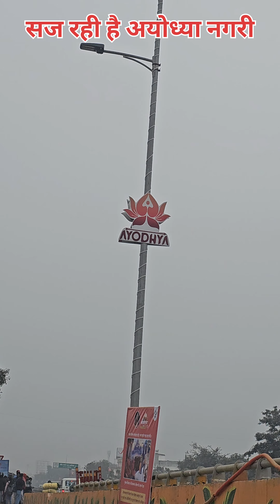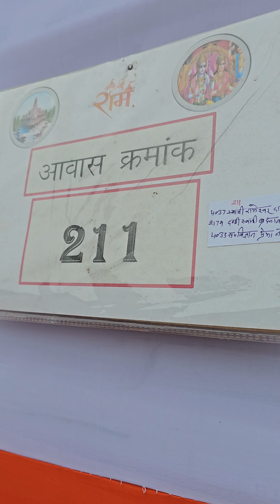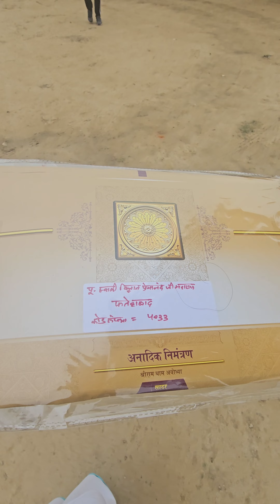22 January श्री अयोध्या धाम के दिव्य दर्शन | ayodhya vlog 22 January | राम मंदिर प्राण प्रतिष्ठा 🙏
22 January श्री अयोध्या धाम के दिव्य दर्शन  | ayodhya vlog 22 January |  राम मंदिर प्राण प्रतिष्ठा 🙏